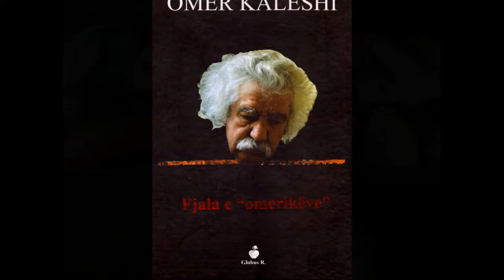Leon Qafzezi Channel-Omer Kaleshi albanian painter...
Kur xhironim ne vitin 1996...